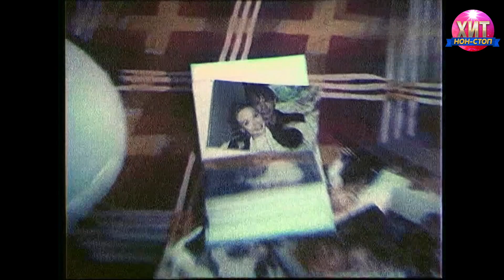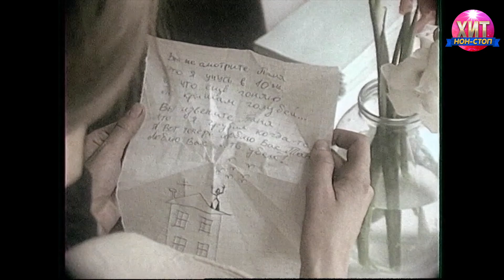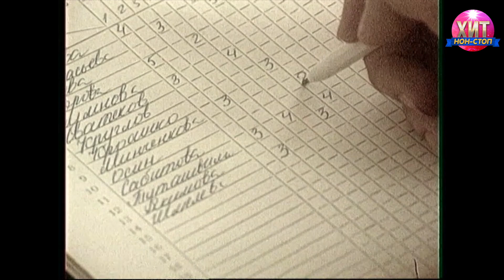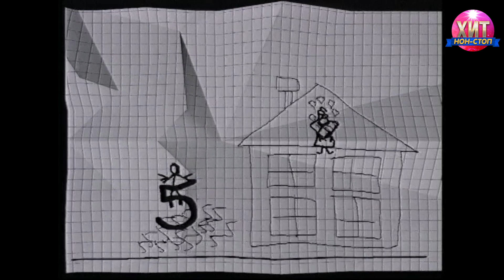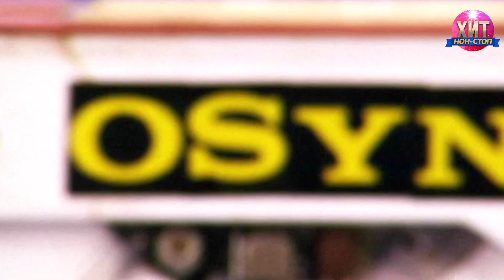Евгений Осин - Лучшие и Любимые Клипы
Плачет девушка в автомате 0:00
Не ходи со мною рядом 2:47
Не надо, не плачь 5:38
Студентка-практикантка 9:45
Мальчишка 14:24
Качка 18:32
Попутчица 21:36
Для чего 25:51
Голубые платья 29:27
Иволга 31:18
Мемуары 35:53
Настя 39:15
Три гитары 42:59